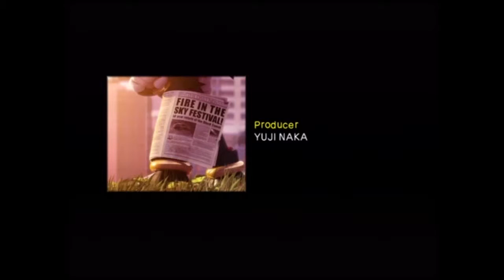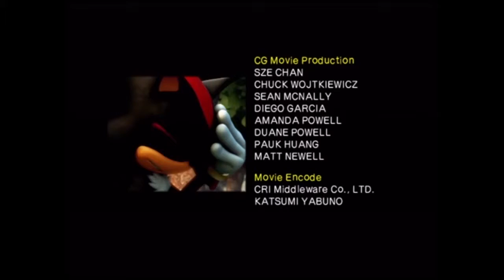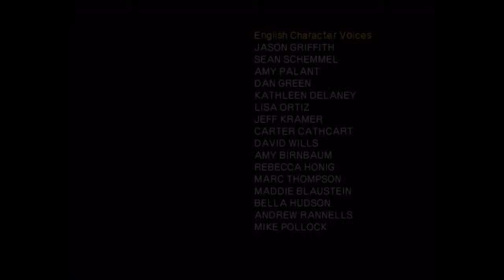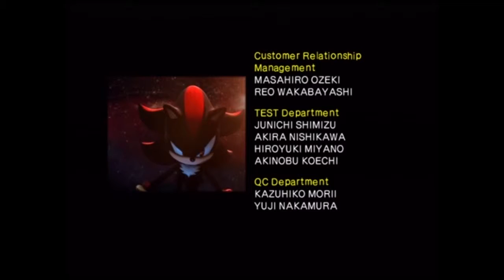Shadow the Hedgehog [Episode 53] [Stage 6] [Cosmic Fall] [Hero Mission] [A-Rank]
Non-commentary.

I'm back and just the same okay quality as ever.
Boss: Black Doom